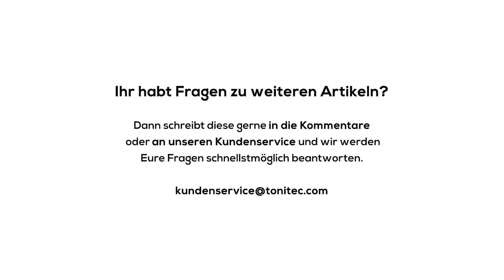Fenster Ersatzteil ECKLAGER von Roto RICHTIG EINSTELLEN | VERSTELLEN | Zuschauerfrage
Wie stellt man ein Fenster Ecklager von der Firma Roto richtig ein? Dieser Frage ist Jens nach einer Zuschauerfrage von Helge nachgegangen. In einem anderen Video haben wir uns der Funktion, Reparatur und der Einstellung von Ecklagern im Allgemeinen gewidmet.

Mit „ToniTec“ hast du die Möglichkeit regelmäßig Tipps und Tricks zu Reparaturen, Montagen und Einstellung von Fenstern und Türen zu erhalten. Weiterhin stellen wir Euch die neuesten Produkte rund um Fenster- und Türbeschläge sowie Sicherheitstechnik vor. Alle vorgestellten Ersatzteile findest du in unserem Shop .

▬ Shop Artikel zum Video ▬▬▬▬▬▬▬▬▬▬

►Du möchtest dein Haus noch sicherer machen oder benötigst noch weitere Ersatzteile? Dann komm in unseren Shop

▬ Unser Kundenservice ▬▬▬▬▬▬▬▬▬▬▬

Dir hat das Video nicht das gezeigt was du gesucht hast? Du hast noch Fragen zu weiteren Artikeln? Dann versuche es doch bei unserem Kundenservice! Dieser kann Euch ganz sicher eine Lösung anbieten!

▬ Social Media ▬▬▬▬▬▬▬▬▬▬▬▬▬▬▬